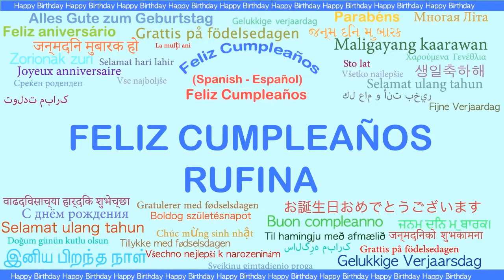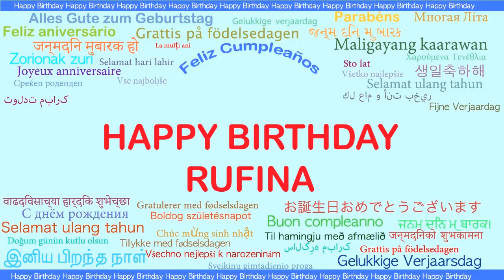Rufina Languages Idiomas - Happy Birthday